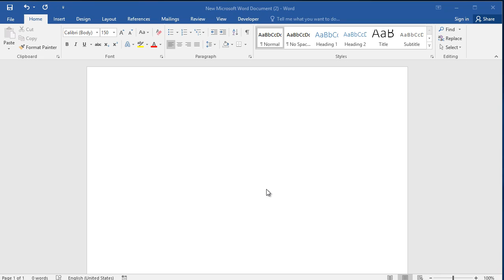Link sign in word